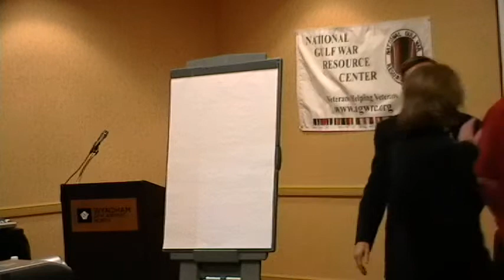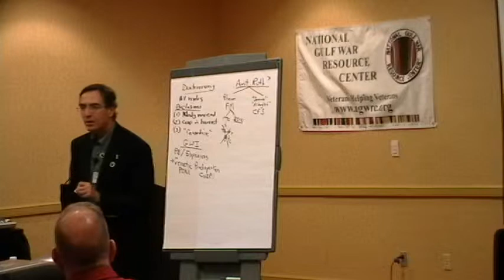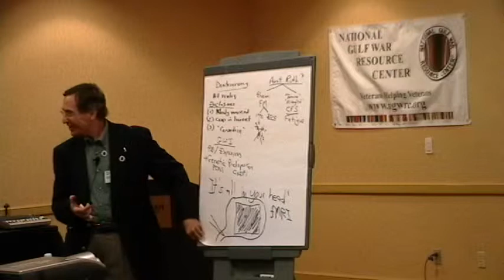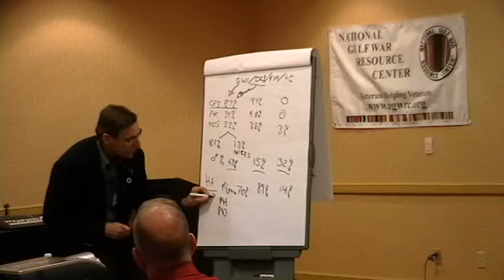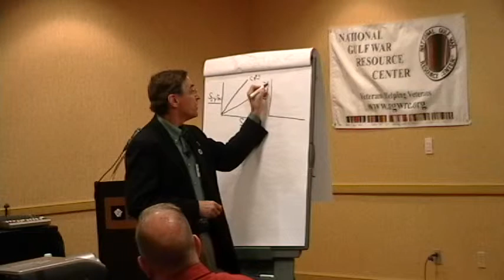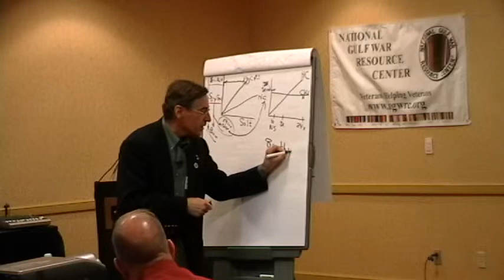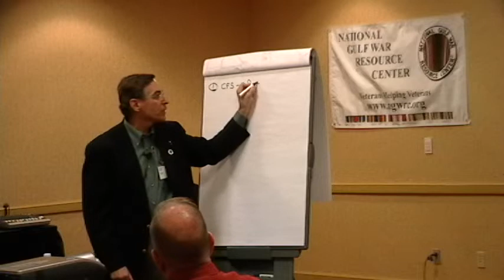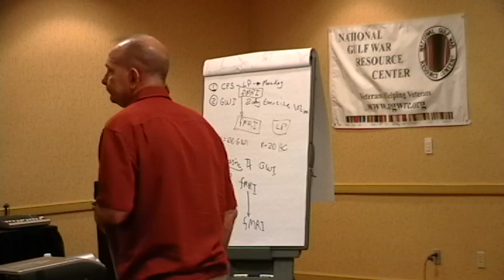Baraniuk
Dr. Baraniuk's talk at the NGWRC's health fair and 20 year reunion of Desert Shield / Desert Storm.